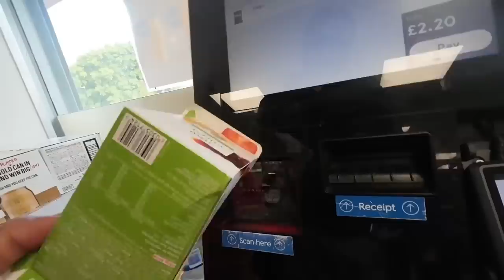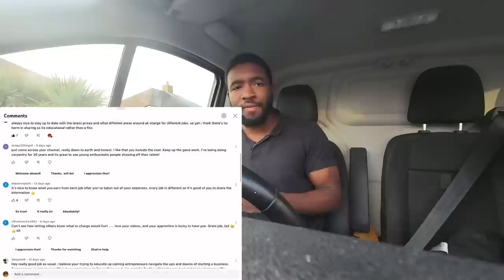Fire Doors and frames Fitting a self employed carpenters Day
Hello and thankyou for watching this video.

Today I Fit door linings and a fire door.

This video is not a complete guide on how to do these tasks however this video will give you an understanding / guide on how I go about doing these tasks.

I have left some stuff out of this video for instance:
- foaming around the one edge of the fire doors with fire rated expansion foam.
- taking the lock back out and putting a smoke pad around the lock.

I didn't have the material on site so I had to go back and do this along with other jobs.

these videos take a while to make so my scheduel with posting has been a bit all  over the place however with me posting once every 2 weeks I hope to create higher quality videos and not put so much stress on myself.

thankyou all for your support I really appreciate it

if you liked the video please consider liking , subscribing and maybe giving me a comment all constructive criticism is much appreciated and if you have any tips on how I can improve my videos please do let me know.

All my other social media platforms

my website here you can book me: (please bare in mind I get very busy)